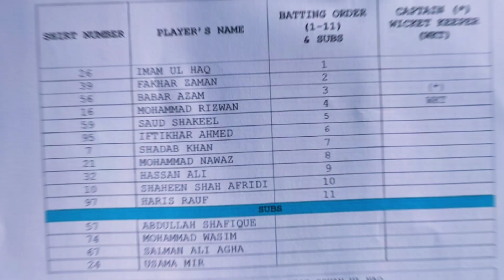Babar Azam & coach angry with Inzamam for interfering in the playing 11| world cup 2023 |Cheena Cric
The captain Babar Azam and the coaches are not happy with the interference of Pakistan Cricket Team Chief Selector Inzamam-ul-Haq in the ICC World Cup 2023. Inzamam's input was included in the selection of the playing 11 for the opening two matches of the World Cup 2023 .

Our Mission:
To provide large amount of fascinating information in less time. We educate, inform and inspire people living within Asia in their local language. We make "Top Cricket trending videos.

I am not the owner of any content which I used in my video all resource like picture or video from google or any other helpful site which help us to explain our video nicely or deeply so I credit to my all work to google or any other sites.

❌ If you are the owner of one of this videos or music and you don't want it appear in Cheena Cric channel, PLEASE notify me via private message or email.